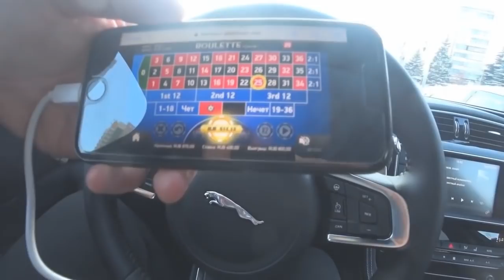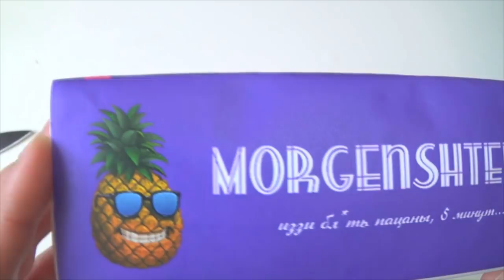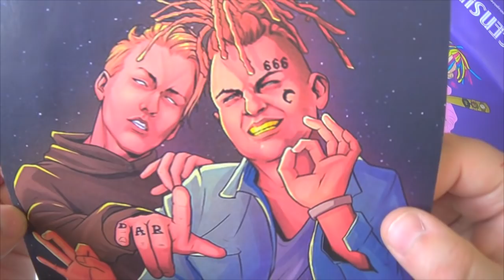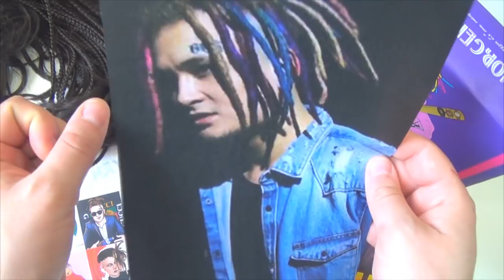НАБОР МОРГЕНШТЕРН / morgenshtern hermit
🎁 Зарабатывай по 7000$ каждый день!
🎁 Бонус по моей ссылке 100% на при пополнении от 1000р!!!

Я В ВК - по всем ВОПРОСАМ!